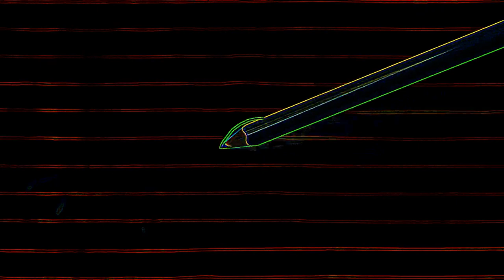Eye Care Cartoon "Easter Egg Scapade - Pencilmation"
Eye Care Cartoon "Easter Egg Scapade - Pencilmation" transfromed using Eye Care Technologies to Black and Colors scheme . Watch the video and save your eyes. The light emission to the eyes in the video is reduced by 69.43 times compared to the original video.